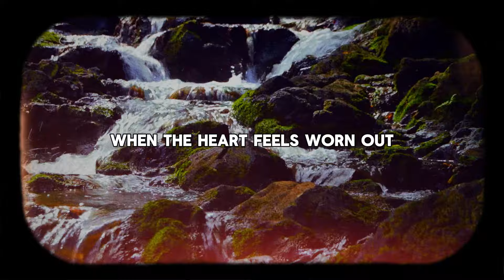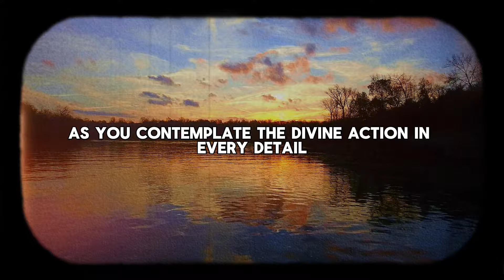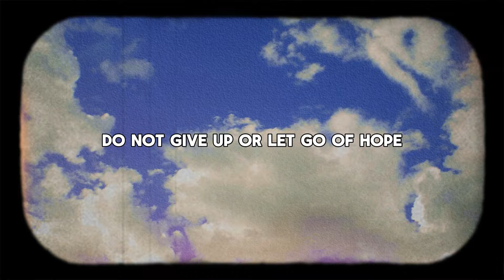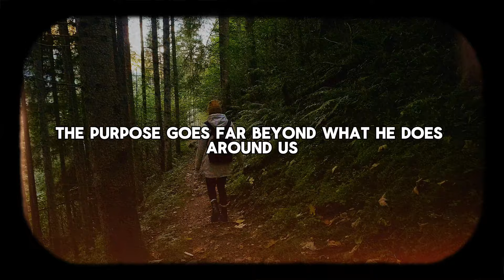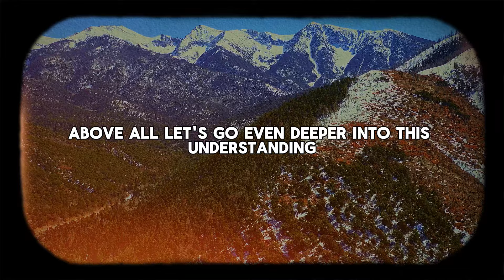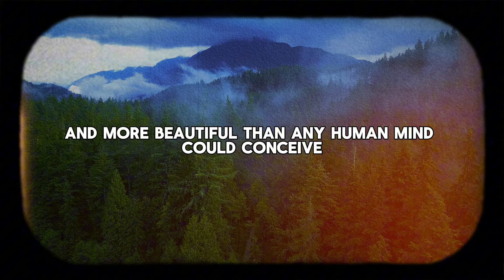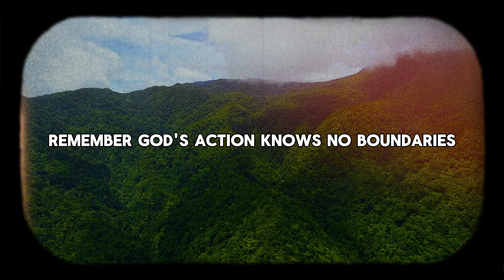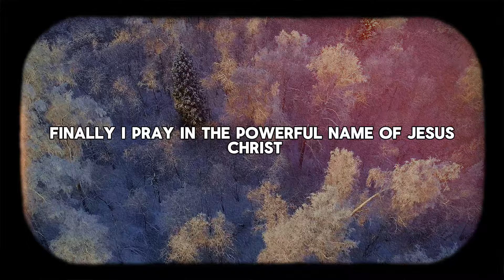GET READY: GOD'S MIRACLE IS COMING FOR YOU NOW!